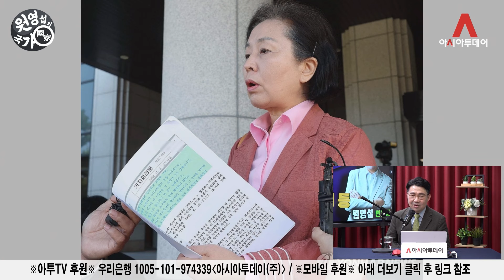명태균 공천 개입 의혹에도 尹 끄떡없는 이유 [원영섭 하이라이트]